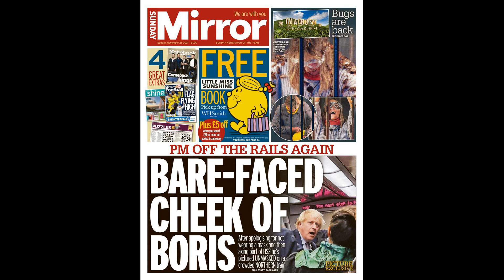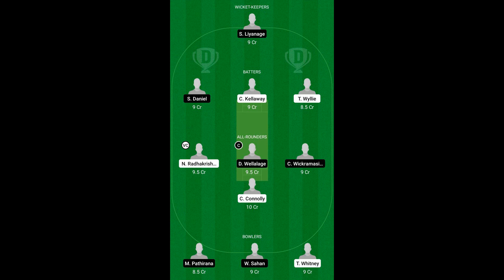Newcastle ‘make contact with PSG over Keylor Navas’ as they plot ambit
Newcastle ‘make contact with PSG over Keylor Navas’ as they plot ambitious transfer to boost Eddie Howe’s survival bid